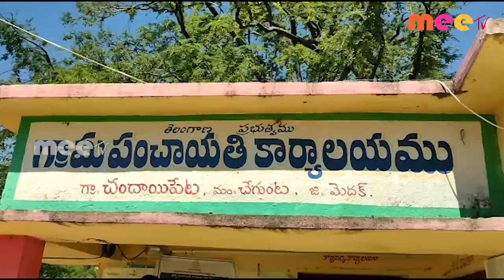ఆసరా పెన్షన్ ll MEETV NEWS